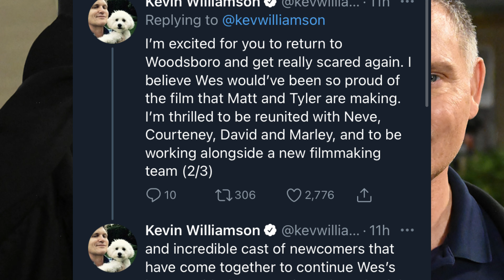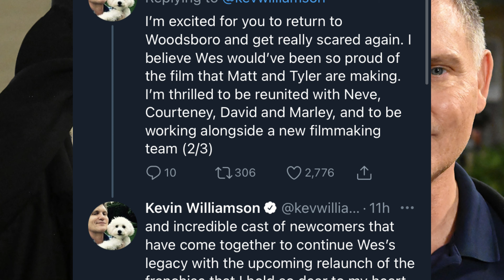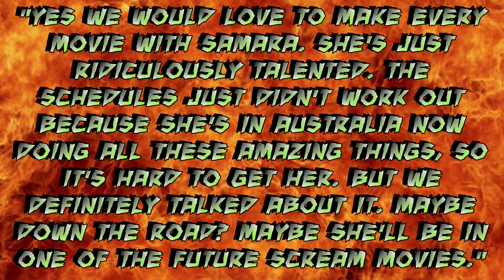SCREAM 5 (2022) Set Photos Give Away A HUGE SPOILER! + Official Title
Scream 5 has officially wrapped filming, and we have a bunch of new info coming from the original writer himself, Kevin Williamson. Also was a huge spoiler discovered in one of the set photos leaked in Williamsons latest tweet?! Watch this video until the end to find out!